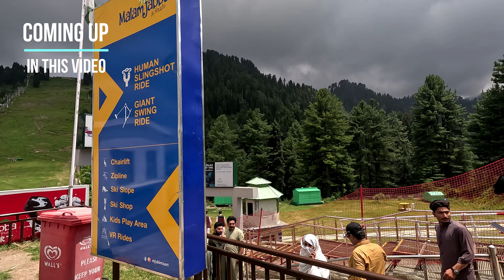Malam Jabba Chair Lift Complete Tour | Swat, Khyber Pakhtunkhwa, Pakistan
Welcome to Malam Jabba, a breathtaking hill station nestled in the picturesque landscapes of Swat, Pakistan. Join us on a captivating chair lift tour as we soar above the stunning beauty of this enchanting destination.

In this mesmerizing video, we take you on an epic chair lift adventure, offering a bird's-eye view of the scenic wonders that Malam Jabba has to offer. Sit back and relax as we glide above the lush green meadows, dense forests, and snow-capped peaks that define this hill station's allure.

Malam Jabba is a Hill Station and ski resort in the Hindu Kush mountain range nearly 40 km from Saidu Sharif in Swat Valley, Khyber Pakhtunkhwa Province of Pakistan.

If you liked the video, leave your comment/ feedback and if you wanna be extra sweet, hit the LIKE button, share it with friends and subscribe to my channel for more travel videos coming up.

*Welcome to Ugly and Traveling* 🤷
Traveling with the green passport 💚

*You want to kill some time reading amusing travel stories, articles and travel related information?*